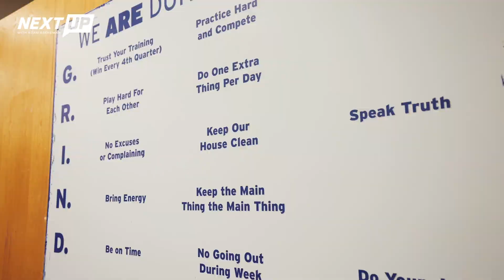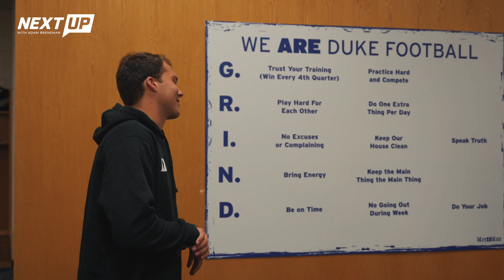How Mike Elko Has Changed Duke's Culture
In just one year on the job, Coach Mike Elko has completely changed Duke Football and rebuilt them into a national contender.

Earning ACC Coach of the Year honors on his way.

So how did he do it?

How did Coach Elko turn a 3-9 team in 2021 to a 9-4 team in 2022?

With a culture overhaul -- and instilling the G.R.I.N.D. mentality into the program ⬇️

Grit.

Relentless Effort.

Integrity.

Now.

Dependability.

Riley Leonard explains how he embodies the G.R.I.N.D. mentality and how it has shaped Duke Football into a national contender.